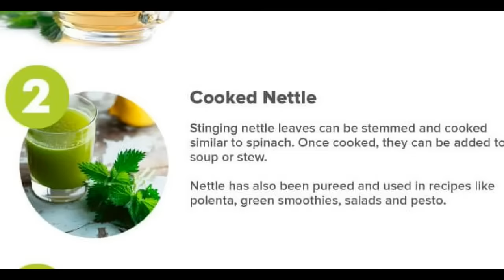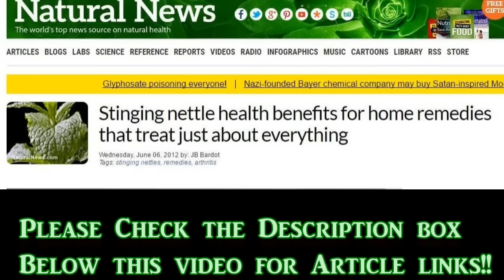Harvesting Stinging Nettle